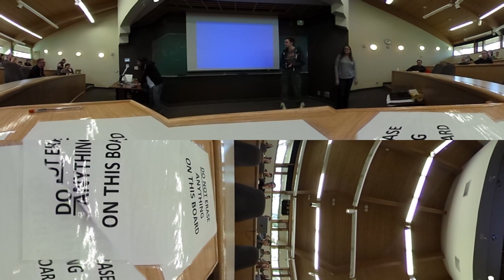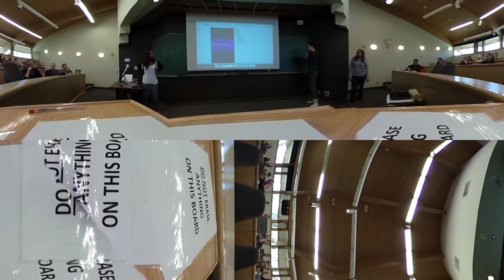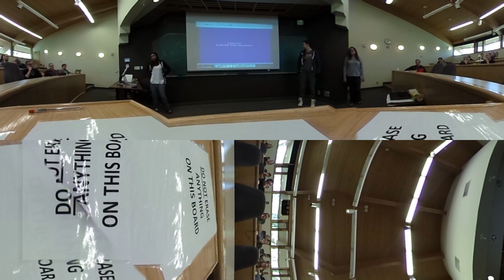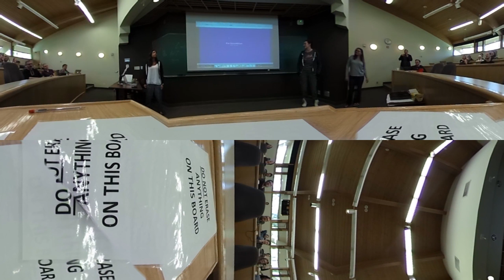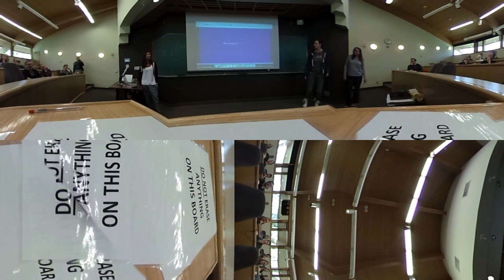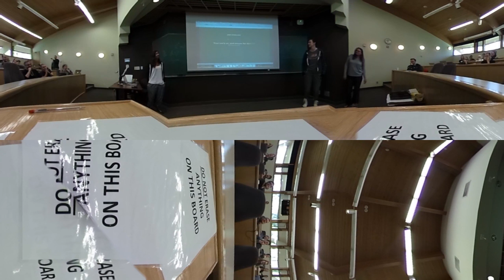Computational Karaoke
At the Banff International Research Station workshop on Computational Modeling in Games. For an afternoon workgroup session, Mitu K-K, Vi Hart, and Amy K Hoover decided to invent the field of Computational Karaoke, starting with this karaoke generator they wrote that afternoon/evening.

We'll probably keep working on the project. Keep up to date with @vihartvihart or @MituK